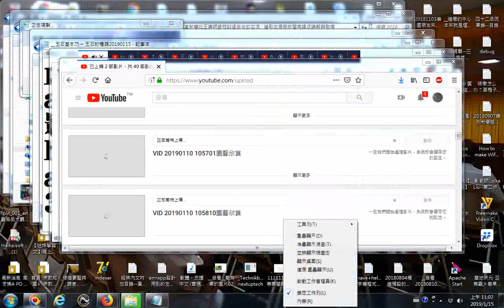20190115電腦螢幕視窗重疊顯示堆疊顯示並排顯示的操作實況錄影